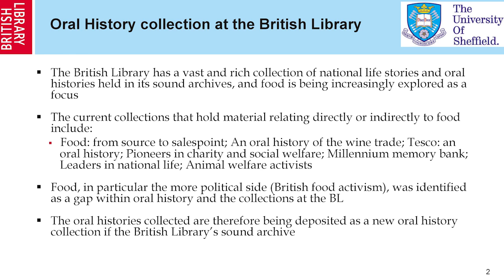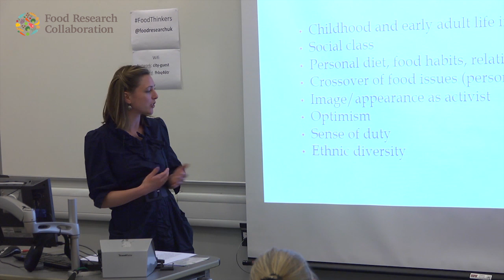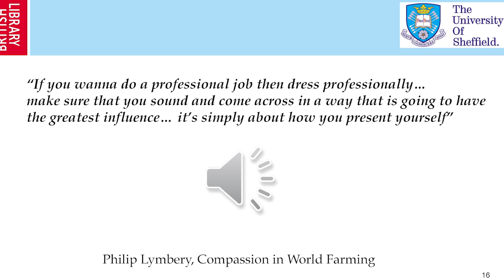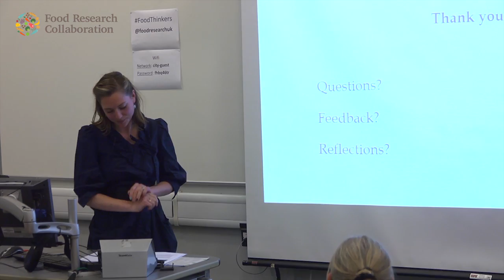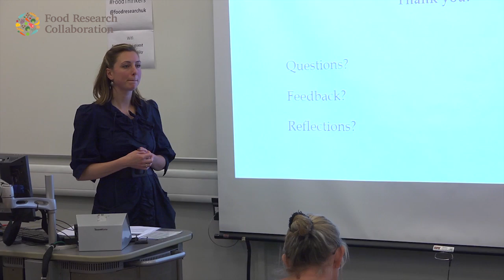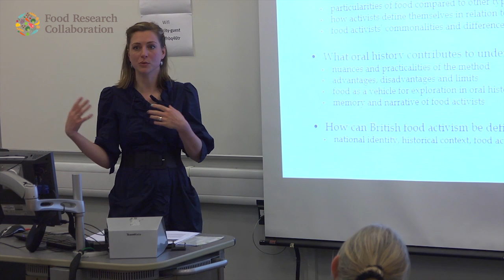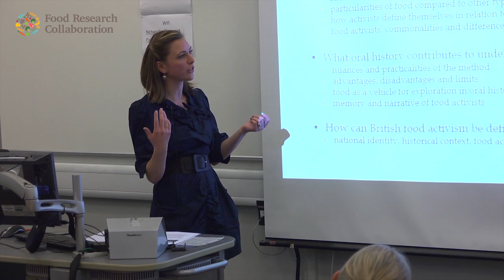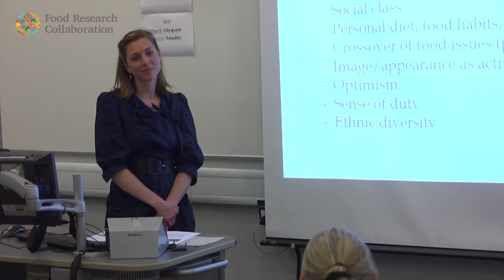Food Thinkers: Lauren Blake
"Breaking down the personal and professional: an exploration of British food activism through oral history"
1 June 2016, Food Research Collaboration